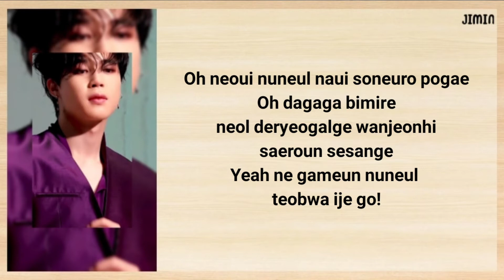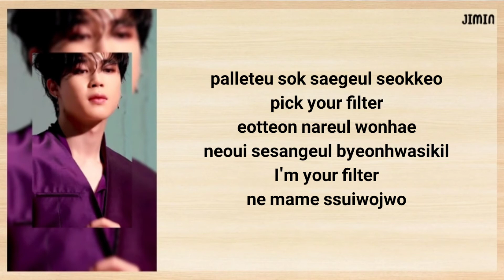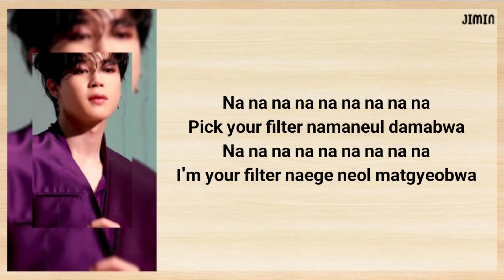JiMin - Filter (Easy lyrics)